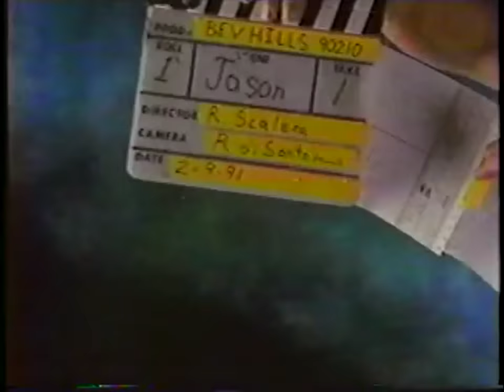Beverly Hills Season 3 Episode 26 Trailer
All COPYRIGHTS to their owners.
Tous les DROITS D'AUTEUR à leurs propriétaires.